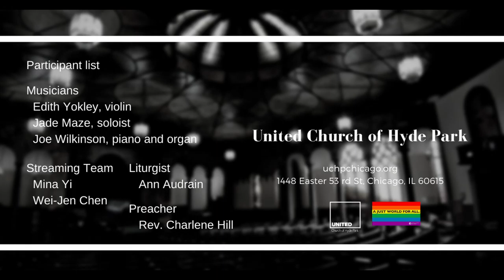Blessed Be the God of Israel (UMH209)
Praise "Blessed Be the God of Israel"

Blessed Be the God of Israel #209

1 Blessed be the God of Israel, who comes to set us free,
who visits and redeems us, and grants us liberty.
The prophets spoke of mercy, of freedom and release;
God shall fulfill the promise to bring our people peace.

2 Now from the house of David a child of grace is given;
a Savior comes among us to raise us up to heaven.
Before him goes the herald, forerunner in the way,
the prophet of salvation, the harbinger of day.

3 On prisoners of darkness the sun begins to rise,
the dawning of forgiveness upon the sinner's eyes,
to guide the feet of pilgrims along the paths of peace;
O bless our God and Savior with songs that never cease!